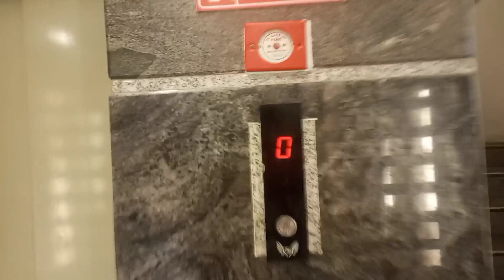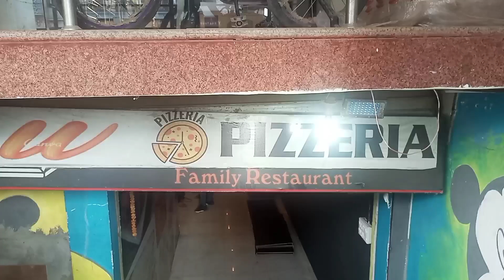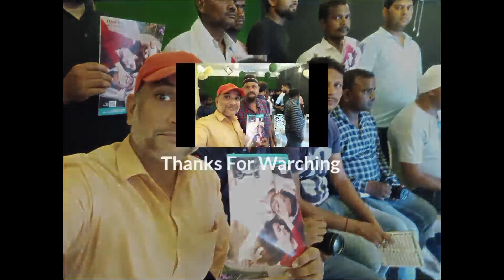Ginger Hotel बोलकर Pizzeria घुमा दिया ! Fuzifilm ki Meating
Ginger hotel
Ginger hotel pratapgarh
Pratapgarh vlog
Anil ojha show
pizza
Pizza shop pratapgarh
Travel vlog india
travel vlog
Fujifilm x series
fujifilm
photography
fujifilm xt4
street photography
fuji xt4
fujifilm x-t4
Babaganj pratapgarh
Babaganj market
uttar pradesh news
Luxury hotel of pratapgarh
Photography
learn photography
photography tips
Photographer kaise bane
professional photographer kaise bane
fashion photographer kaise bane